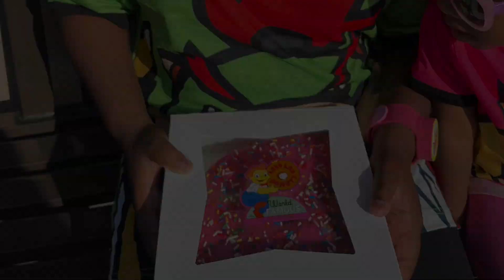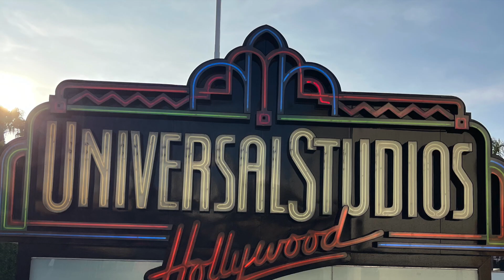My trip to Universal Studios!!